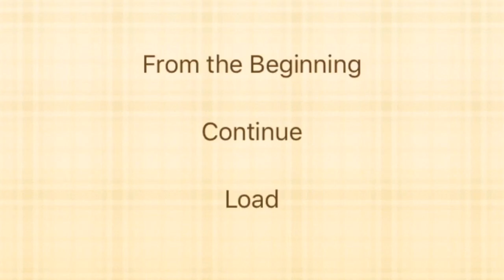GAKUEN CLUB! Renji Kamiki's Main Story Chapter Two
What could Renji Kamiki's family secret be? Who is 'her' that he thinks of while playing the piano? We'll find out more in Chapter Three!